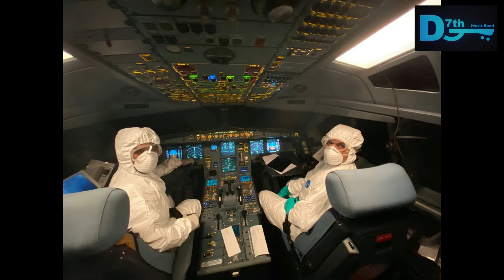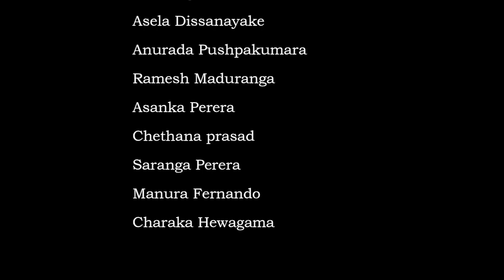Covid-19 | නිවසට වී සහය දෙන්න | D7th music Band Official Music Video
සි‍යළු පටිගත කිරිම් සහ දර්ශන රූප ගත කිරිම් සඳහා සියළු සාමාජිකයින්  නිවෙස් වල සිට දායක වු නිර්මාණකි.
 නිවසට වී සහය දෙන්න

Artiste - D7th Music Band
Lyrics - D7th Music Band
Melody & Music - D7th Music Band
Music Composed - D7th Music Band
Video Director - D7th Music Band

Curfew time Covid-19 awareness Video
D7th Music Band